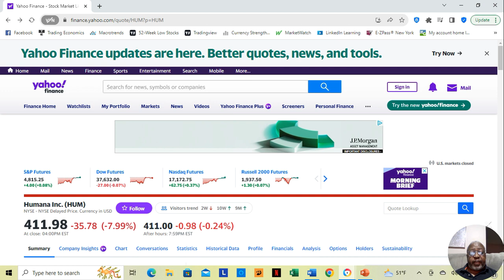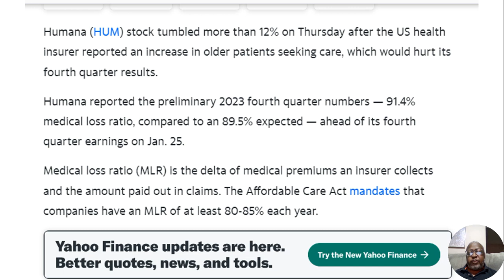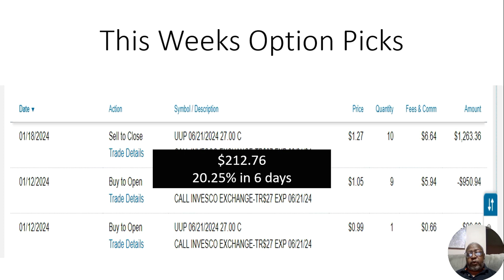What Happened to Humana Yesterday and the Status of UUP Option Purchase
In this video, we dive into the unparalleled Humana situation that occurred yesterday and providing you with all the crucial updates on our UUP call option purchase. Prepare to uncover the latest developments surrounding Humana and gain valuable insights into the status of our UUP call option purchase. Delving deep into this unfolding story, we analyze the events that unfolded yesterday and their impact on Humana's current state. We explore the reasons, goals, and expectations behind this decision, shedding light on the potential benefits it may bring. Don't miss out on this comprehensive update, ensuring that you are well-informed about the Humana situation. Join us as we navigate through the dynamic landscape of Humana. Stay up-to-date on the unprecedented Humana situation and the latest updates on our UUP call option purchase.